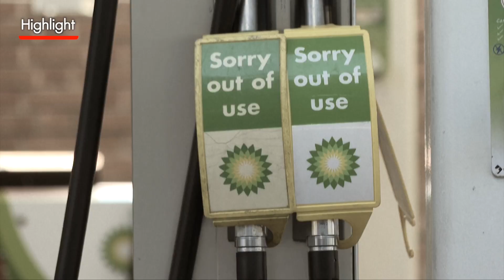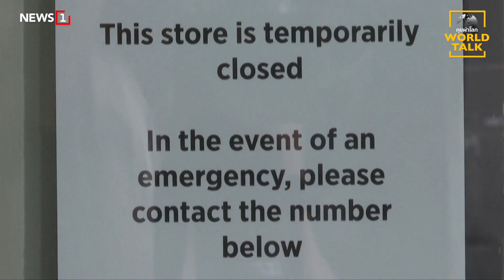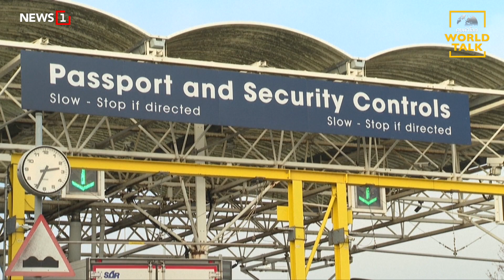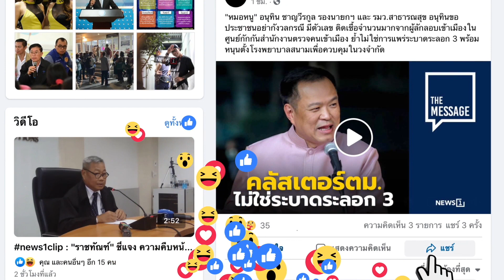เมืองผู้ดีขาดสิงห์รถบรรทุกล้านคน : โสภณ องค์การณ์ / นงวดี ถนิมมาลย์ [คุยผ่าโลก World talk]